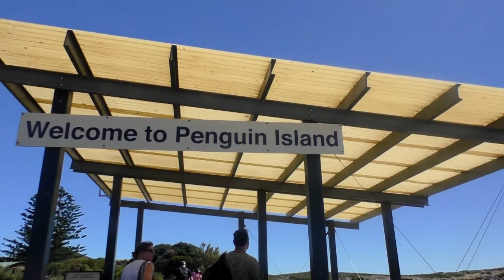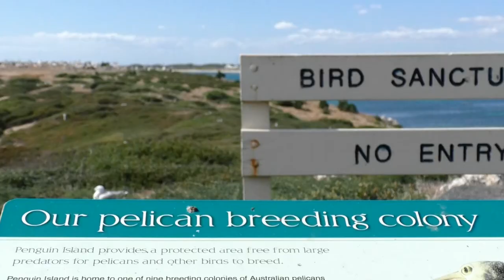AUSTRALIA | Vlog 136 - Visiting The World's Smallest Penguin | Rockingham | PERTH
Travel Channel | Australia | Western Australia | Perth | Rockingham | Penguin Island | Dolphins | Sea Lions | Vlog

In this episode I am heading down to Rockingham, about 45 minutes from Perth's city centre to explore the Shoalwater Islands  Marine Park and it's native wildlife. I am particularly looking forward to seeing the smalles penguin in the world and the friendly Indo-Pacific bottlenose dolphin but not all goes to plan...

Our Equipment